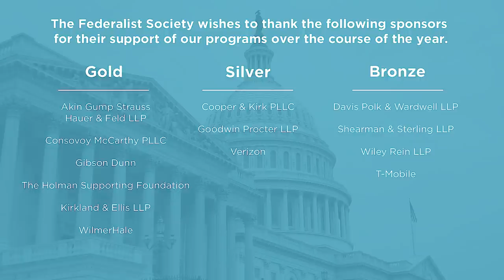Address by Judge Janice Rogers Brown [2020 National Lawyers Convention]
On November 12, 2020, The Federalist Society hosted a virtual address by Judge Janice Rodgers Brown as part of the 2020 National Lawyers Convention.

As always, the Federalist Society takes no position or particular legal or public policy issues; all expressions of opinion are those of the speaker.

Featuring:

- Judge Janice Rogers Brown, US Court of Appeals, DC Circuit (ret.)

- Introduction: Lisa Ezell, The Federalist Society